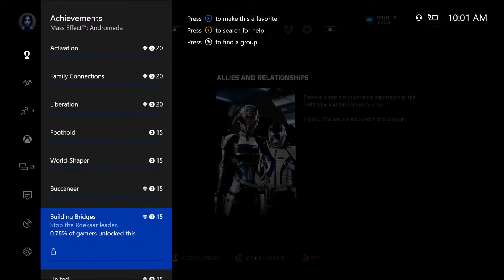Let's Play: Mass Effect: Andromeda - Insanity - Part 57 - No Commentary (Xbox One)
Hello YouTube! Today I'm bringing you guys the fifty-seventh part of this let's play of Mass Effect: Andromeda in 1080p on the Xbox One! I’ll be playing as Fem-Ryder using the infiltrator class on the insanity difficulty.

Check out the first part of this series:
Let's Play: Mass Effect: Andromeda - Insanity - Part 1 - No Commentary (Xbox One) :

Let's Play: Mass Effect: Andromeda - No Commentary (Xbox One Gameplay)

Let's Play: Mass Effect 1 (Xbox One Gameplay)

Let's Play: Mass Effect 2 - No Commentary (Xbox One Gameplay)

Let's Play: Mass Effect 3 - No Commentary (Xbox One Gameplay)

Buy this game here:
Mass Effect: Andromeda (Amazon)